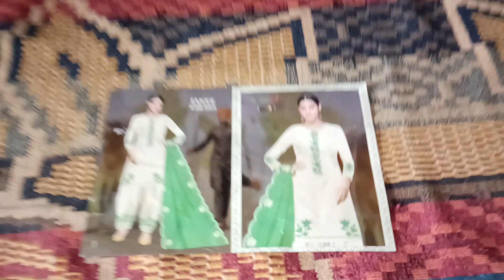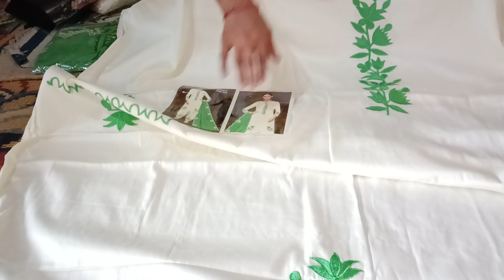🌹🌹 Jam cotton ke new suits 🌹🌹.. ... ❤order no. 8397836641❤..